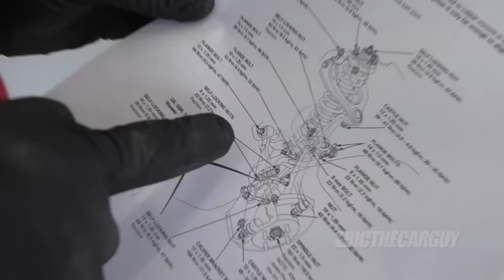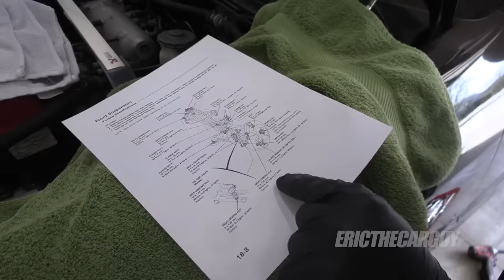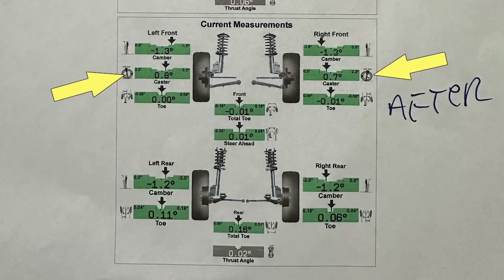Integra Type R Restoration (Part 5)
This is the conclusion of the 2000 Integra Type R Restoration videos! Both Cameraman Brian and I get to take a first drive after finishing all that work. Make sure you watch the entire video so you can see our reactions.

A Brian Kast/ETCG Production (Cameraman Brian)

Parts and tools linked below.

ETCG Amazon Store

Paint Pens

Important Points in video

5:01 Front suspension torque specs
5:04 Rear suspension torque specs

Wanna see more stuff like this from ETCG? Information on Premium Membership

Stay Dirty

ETCG

Due to factors beyond the control of EricTheCarGuy, it cannot guarantee against unauthorized modifications of this information, or improper use of this information.  EricTheCarGuy assumes no liability for property damage or injury incurred as a result of any of the information contained in this video. EricTheCarGuy recommends safe practices when working with power tools, automotive lifts, lifting tools, jack stands, electrical equipment, blunt instruments, chemicals, lubricants, or any other tools or equipment seen or implied in this video.  Due to factors beyond the control of EricTheCarGuy, no information contained in this video shall create any express or implied warranty or guarantee of any particular result.  Any injury, damage or loss that may result from improper use of these tools, equipment, or the information contained in this video is the sole responsibility of the user and not EricTheCarGuy®.